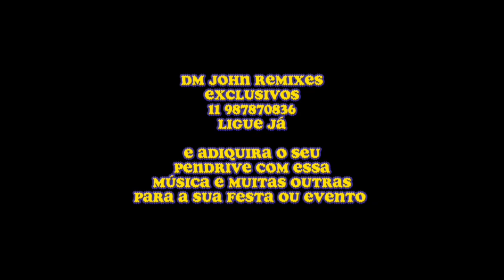RITCHIE - A VIDA TEM DESDAS COISAS (DJ JOHN EXTENDED REMIX 2024)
RITCHIE A VIDA TEM DESSAS COISAS (DM JOHN REMIX)